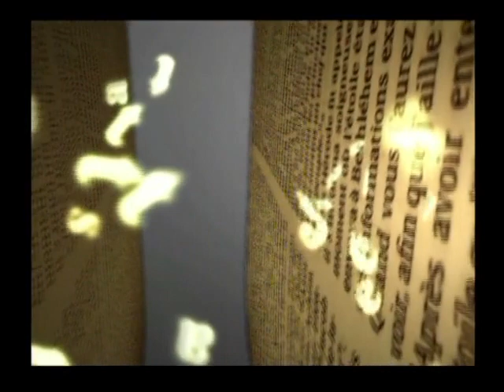Prédication J. Arnone 23.02.2013